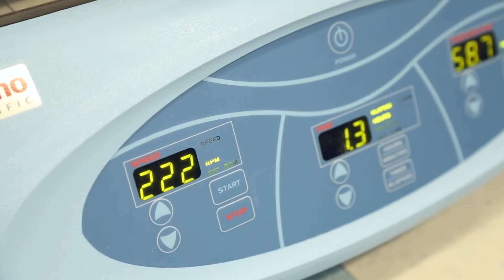Breast Cancer Prevention | Research Initiatives at Johns Hopkins Medicine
Learn more about the groundbreaking breast cancer prevention research being conducted at Johns Hopkins Medicine. This research is made possible by the philanthropic support of patients and other supporters of the Fetting Fund. Keep the momentum moving forward.